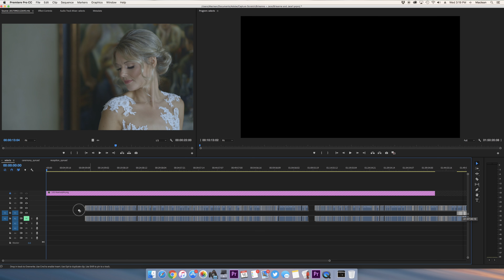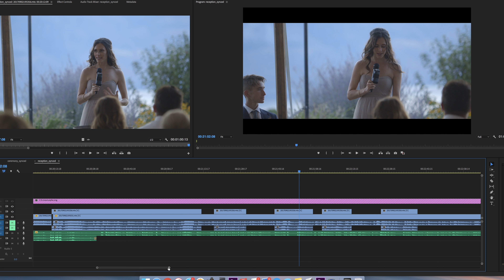TOP 8 Editing Tips for Wedding Filmmakers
Editing wedding videos can be a super overwhelming process so check out our top 8 tips to help guide you through editing your wedding videos!